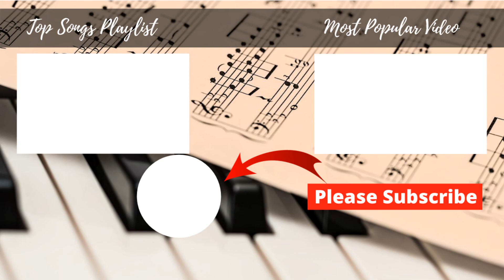Lady (NEW 2021) | Made Famous By Kenny Rogers ❤️ Piano Music Telling Stories Behind A Song ❤️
💚 Stories Behind A Song 💚 Today we bring you LIVE PIANO PERFORMANCE of "Lady"- a collaboration between Lionel Richie and Kenny Rogers. This song is one of the most memorable song by Kenny.

▶️▶️ Facts About The Song ◀️◀️
 It became the first record of the 1980s to chart on all four of Billboard magazine's singles charts - country, Hot 100, adult contemporary and Top Soul Singles.

Do you know that the original title of the song was "Baby"? Here is the story:

Kenny Rogers reached out to Lionel Richie about writing a song for him. At first, Richie said he was too busy, but after Rogers told him the song was going to be part of a greatest hits album and would probably sell 5 million to 6 million copies, Richie quickly changed his mind.

Richie spoke about the origins of the song “Lady” during a TV special titled A&E Biography: Kenny Rogers. “I’m not used to pitching songs, but I had this song called, ‘Baby’.  I land in Vegas and all I prepared is the first verse, the way I would normally do it for the Commodores.”

Richie says Rogers began talking to him about recently marrying his fourth wife, Marianne Gordon. “He said, ‘Before you do your song, let me tell you, I married a lady, like a real lady,’” recalls Richie.

“‘A country boy like me from Houston, Texas, what I am doing with a lady?’ And [Rogers] kept on going, ‘She’s got such taste, such class, such style, and she’s such a lady. Oh, by the way, what’s the name of your song?’ I said, ‘Lady,’ Richie says, laughing. “I’m no fool.”

☑️☑️ In this 💜 Stories Behind A Song 💜 Channel, we upload beautiful piano music played in front of LIVE AUDIENCE . So please excuse the occasional hand clapping or common singing.🎼🎼🎼

☑️☑️ We upload videos like these at least ONCE A WEEK.📣📣

☑️☑️ What makes this channel UNIQUE is that these relaxing music also includes the stories behind the song. It could be about the song itself. Or about the movie the song is famous for. Sometimes it about the singer that made that song popular.

☑️☑️ If you 🤟 appreciate 🤟 this unique combination of 💜 romantic piano love songs 💜 and learning about the stories behind a song.

▶️▶️ Enjoy the mesmerizing relaxing piano music. 🎹🎹🎹 🎼🎼🎼

. 💚 Douglas Lee 💚